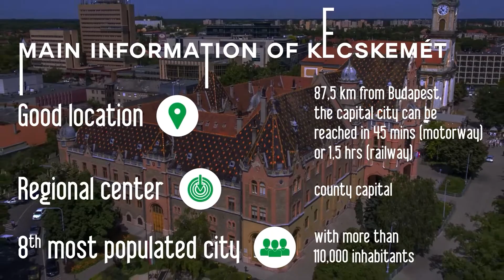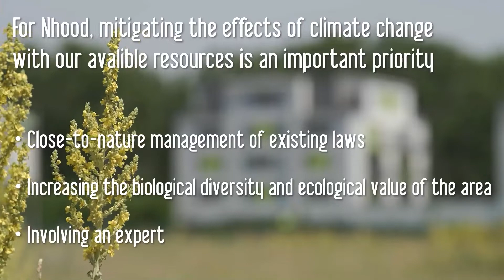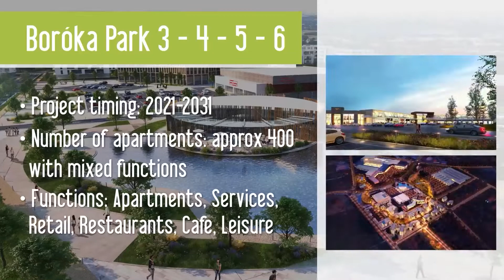Nhood Hungary - Boróka Park